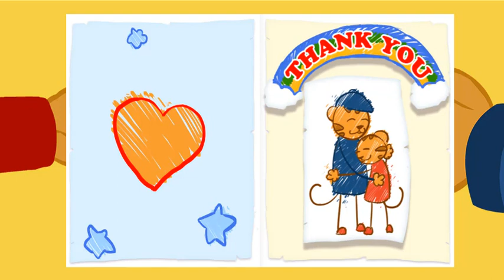Daniel Tigre en Español 🌟🎄 Es un Sentimiento tan Bueno (Versión de Invierno) ❄ ¡Feliz Navidad! #2